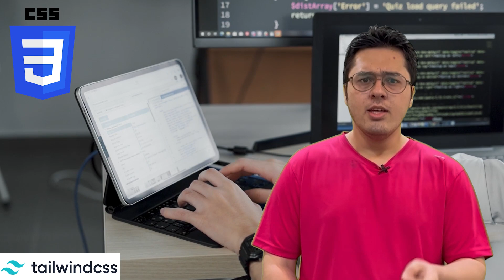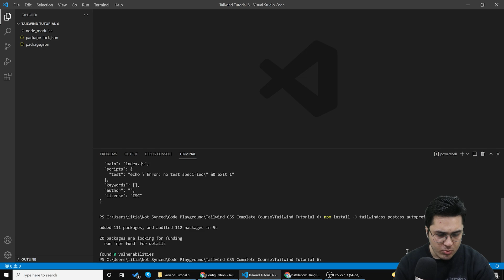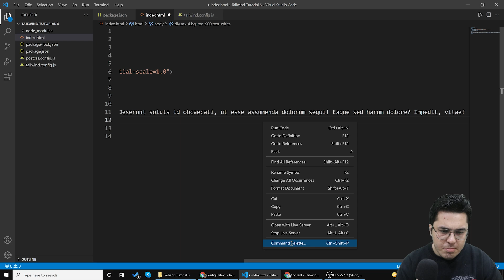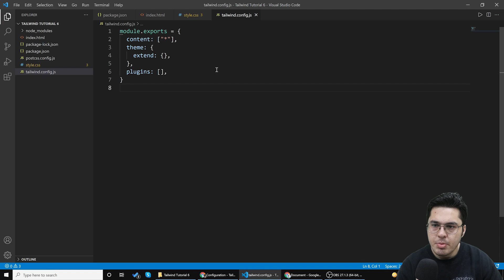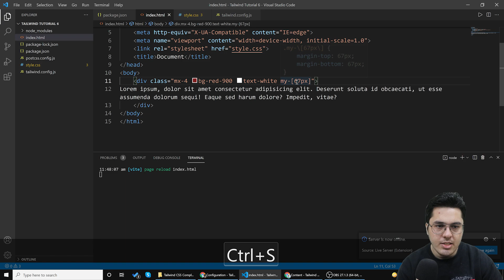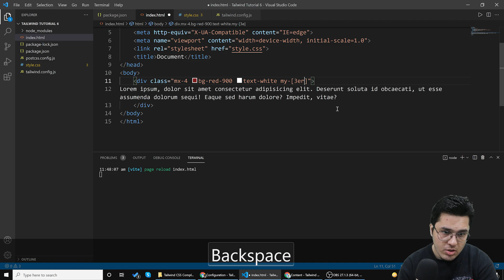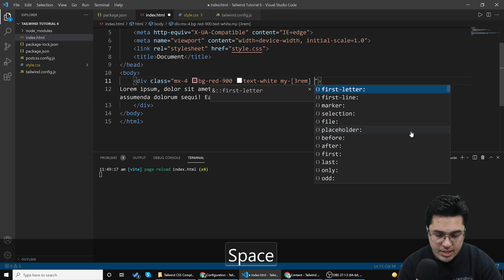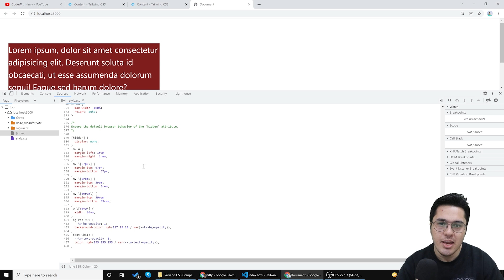Square Bracket Notation in Tailwind CSS : Tailwind Tutorial #6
In this video, we will talk about the square bracket notation in Tailwind CSS which can be used to generate classes on the fly. This notation makes it easy for tailwind users to apply classes which are not part of the tailwind utility classes by default!
TimeStamps ⌚
Introduction - 00:00
Setting up Tailwind CSS - 01:16
Square Bracket Notation - 05:26